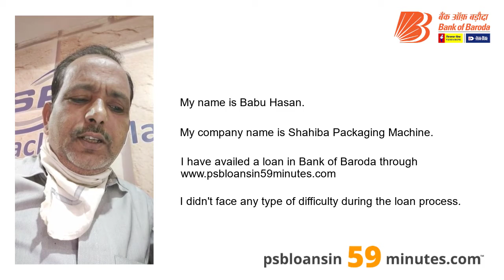Apply Business Loan Online in 59 Minutes - Take Business Loan from Bank of Baroda - Client Speak#774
If you need business loan, then loan borrower should watch this business loan approval video.

Check out what our clients have to say about their experience with PSB Loan in 59 Minutes.

Want to apply Business Loan Online?

Any question related to Business Loan? For Frequently Asked Questions related to business Loan